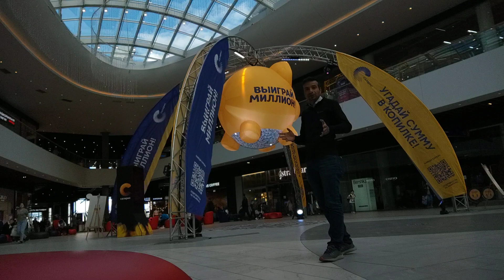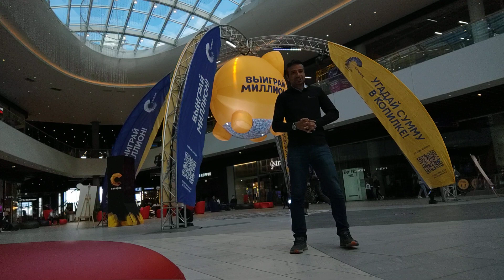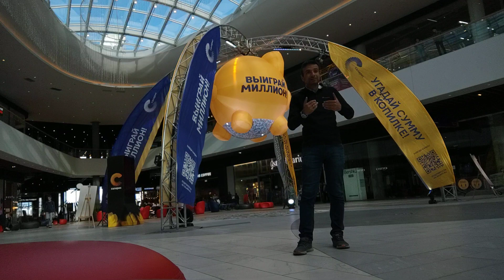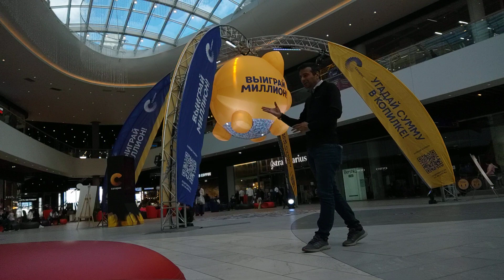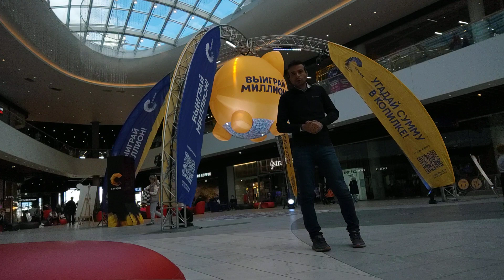تفتيح مخ // مميزاتك سبب رفضهم لك!! "٢٤٣٩"